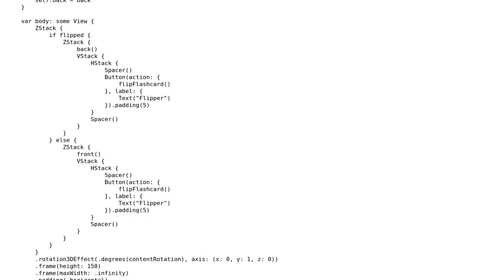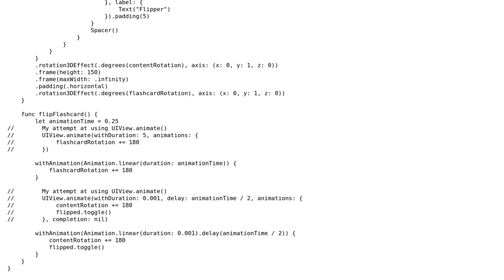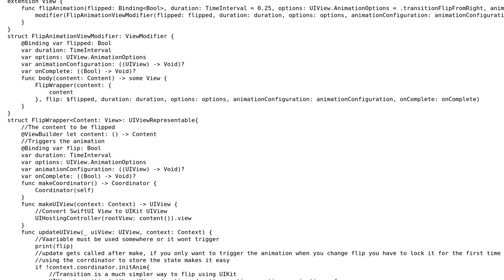Animating a SwiftUI view with UIView.animate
With thanks & praise to God, and with thanks to the many people who have made this project possible! | Content (except music & images) licensed under CC BY-SA | Music | Images & others | With thanks to user nickcoding2 user lorem ipsum and the Stack Exchange Network Trademarks are property of their respective owners. You are responsible for your own actions.